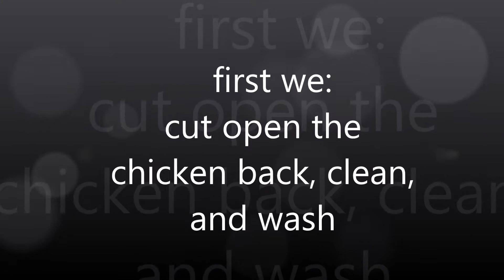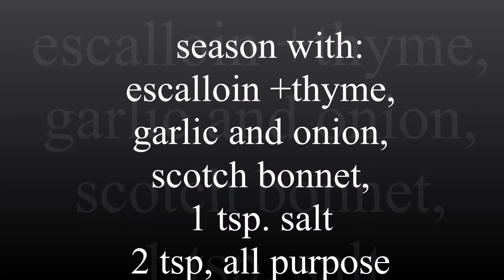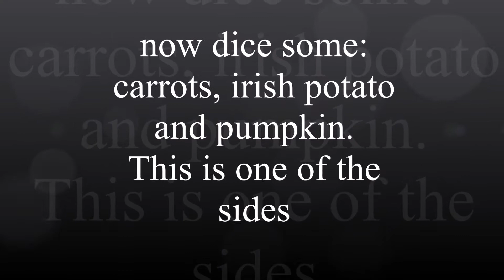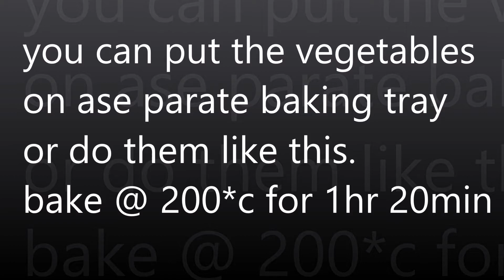Best Ever Roast Chicken / Baked Chicken recipe/ Whole Roast Chicken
today i decided to show you how to cook or rather to roast a whole chicken. this is a complete meal of a roast chicken and roasted sides . and the gravy is made from the chicken drippings.

thank you for watching this video and if you enjoyed it then give it a thumbs up.  you can click on the link below to subscribe to my channel and turn on the notification bell so when a new video is dropped then you will be notified/ made aware. you can also click the link to see/ check out  the other great videos on my channel.

if you  are feeling generous and would like to make a contribution to the making of these videos then feel free to do so through paypal.

ingredients:
1 whole chicken
escallion + thyme
6 cloves garlic
2 onion
1 scotch bonnet pepper
1 1/2 tsp. salt
3 tsp. all purpose seasoning
ketchup
oil
1 lbs. irish potato
1/2 lbs. carrot
2 lbs. pumpkin